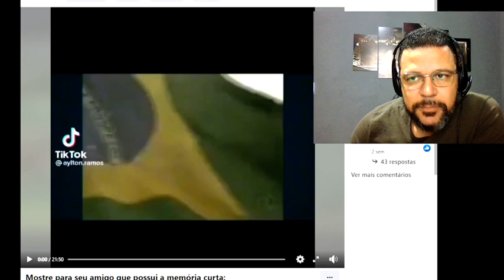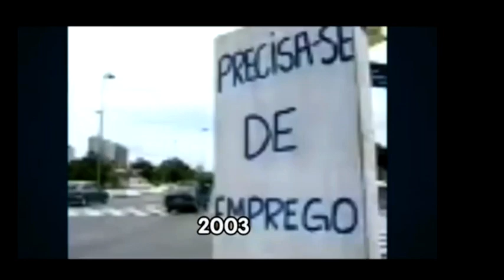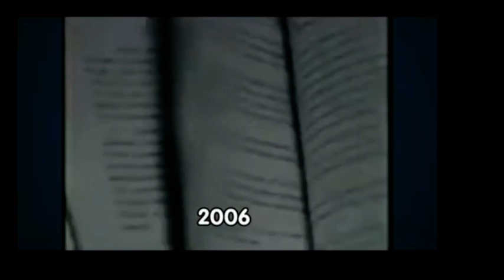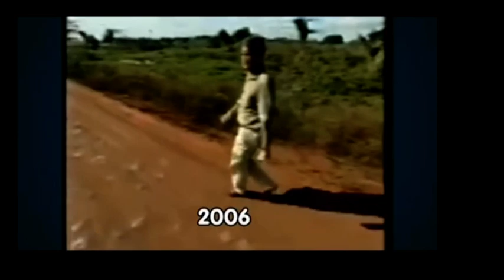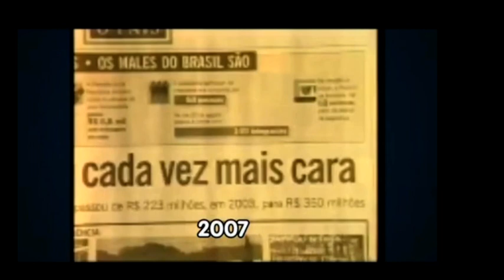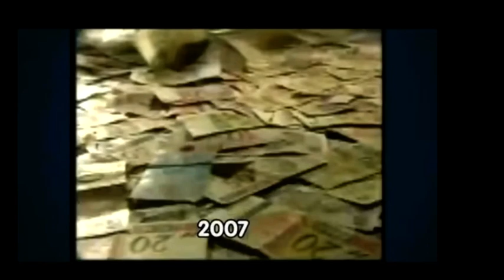Como iniciou o Governo PT no Brasil (Reportagem exibida pela Globo)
Assim foi o resumo dos primeiros mandatos do governo do PT na história do Brasil.